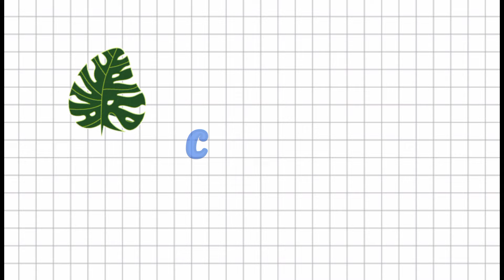Info tips Aviario C . C . E . (Avanzando en la cría de Canarios 2024)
Avance de la cría de Canarios 2024
se siguen animando las parejas.

Mucha suerte a todos y todas.

Gracias por estar en su canal Aviario C . C . E . 🇲🇽